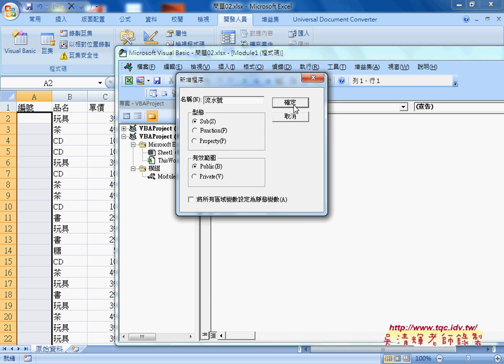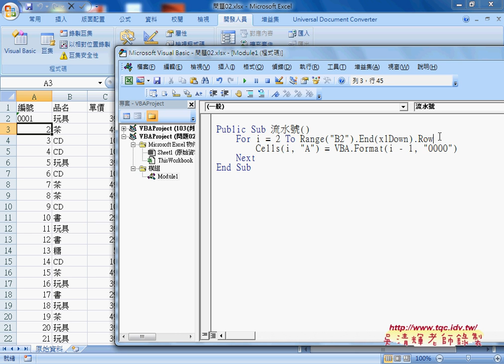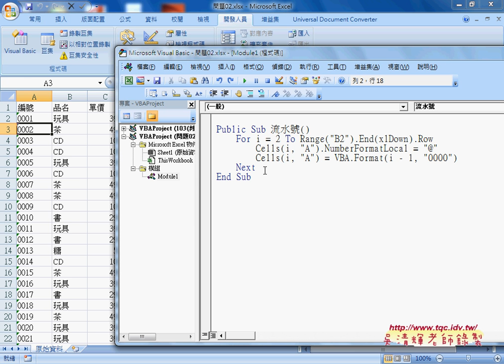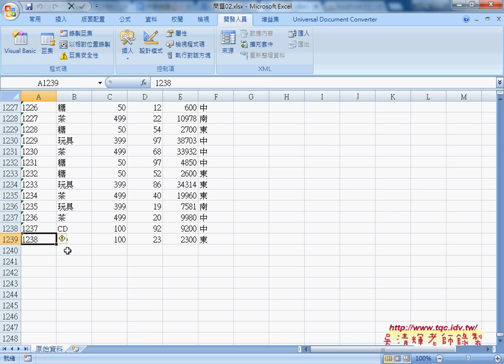02 自動流水號函數與VBA程式說明